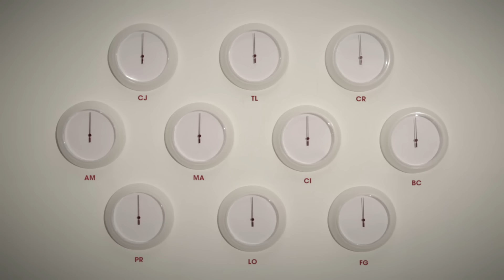Tiago Lemos | Run & Gun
Score this run now and see what it took for Tiago Lemos to get it in Behind The Run

Run & Gun 2015 Skaters: Chris Joslin, Tiago Lemos, Carlos Ribeiro, Alec Majerus, Mark Appleyard, Carlos Iqui, Brad Cromer, Paul Rodriguez, Luan Oliveira, and Felipe Gustavo

There will never be a perfect skateboard contest. The beauty about skateboarding is that there are so many different types of skateboarders in the world: Some who do hard tricks, some with great style, some with commitment, some with control, some who stay low to the ground, some who jump, and some who do it all and have it all. Then there are some who run and gun.

10 skaters each get the park to themselves for 24 hours to film their best 60-second run. They are totally unaware of what the others have done. Winner gets $25,000. You are the judge.